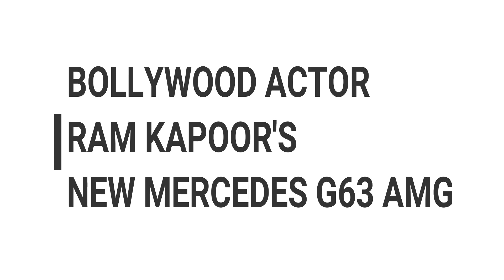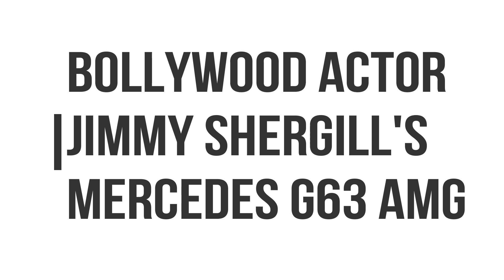TOP 5 FAMOUS INDIAN MERCEDES G63 AMG OWNERS l SUPERCARS IN INDIA 2020